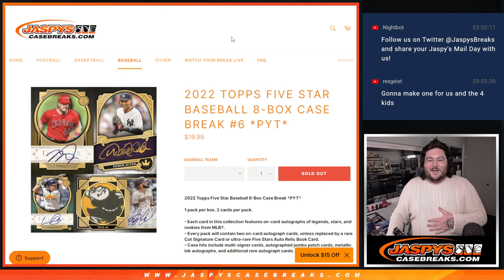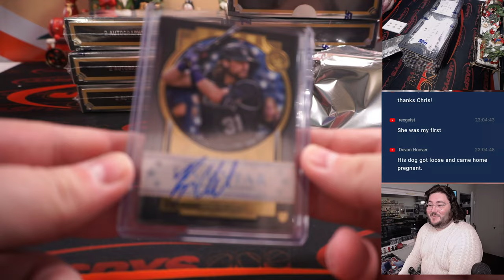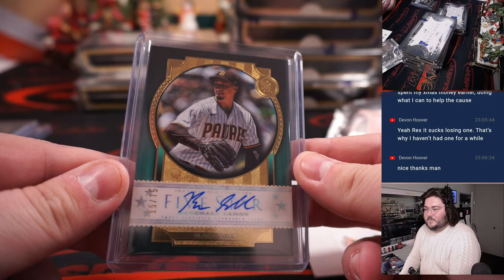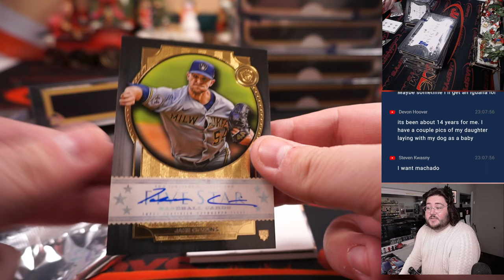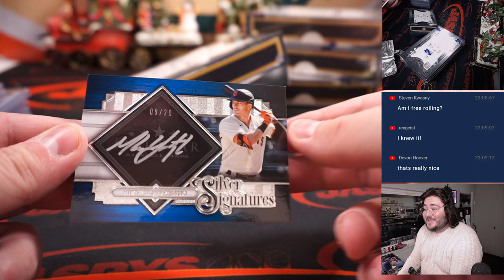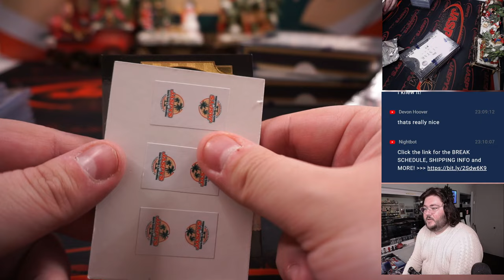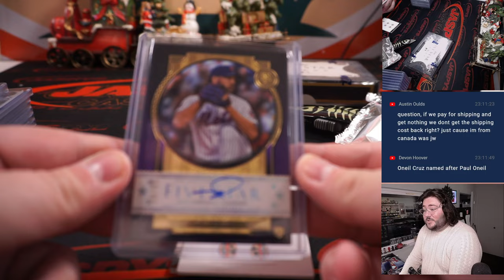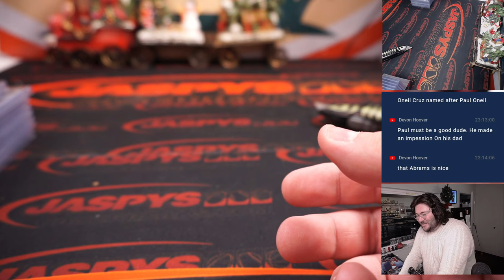F 12.23.22 2022 TOPPS FIVE STAR BASEBALL 8-BOX CASE BREAK #6 *PYT*